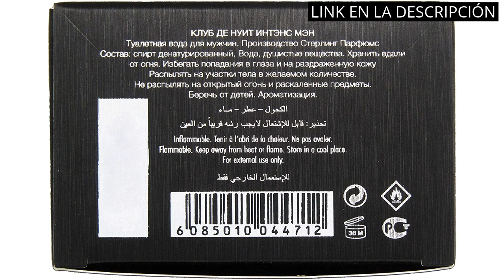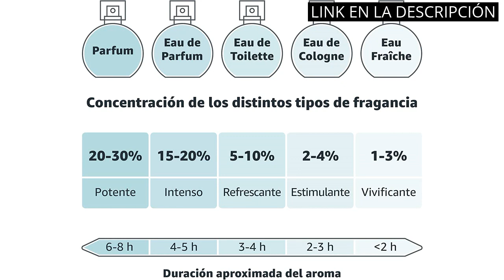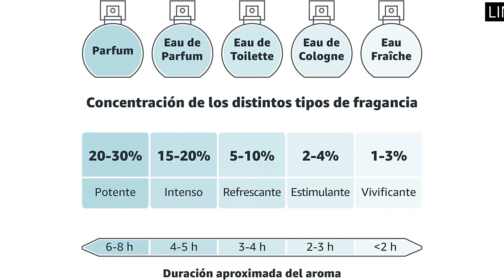Hugo boss the scent: Los 5 Mejores Perfumes para Hombres: Hugo Boss The Scent en la Lista 🔥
✋  Aquí están los 5 mejores perfumes para hombres: hugo boss the scent en la lista disponibles en el mercado.

🔽🔽🔽 ENLACES DE COMPRA HUGO BOSS THE SCENT 🔽🔽🔽

1) Perfume intenso para hombre Club De Nuit de Armaf, EDT, 105 ml

2) PARFUMS SAPHIR - Perfect Woman - Eau de Parfum - Mujer - 200 ml

3) Gloria Vanderbilt N°1 Eau de Toilette en pulverizador de perfumes para mujer, 100 ml

4) NO HAIR CREW Crema Depilatoria Íntima Premium - Extra Suave Hecha Para Hombres, 100 ml

5) PARFUMS SAPHIR Due Amore - Eau de Parfum con vaporizador para Mujer - 200 ml

00:00 - Intro
00:06 - 1) Perfume intenso para hombre Club De Nuit de...
00:36 - 2) PARFUMS SAPHIR - Perfect Woman - Eau de...
01:04 - 3) Gloria Vanderbilt N°1 Eau de Toilette en pulverizador...
01:33 - 4) NO HAIR CREW Crema Depilatoria Íntima Premium -...
02:06 - 5) PARFUMS SAPHIR Due Amore - Eau de Parfum...
02:34 - Outro